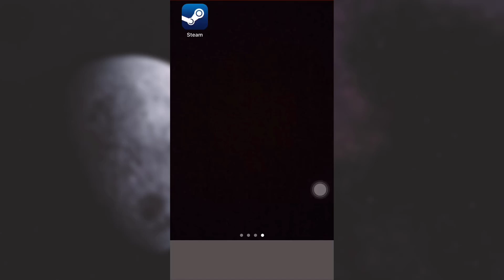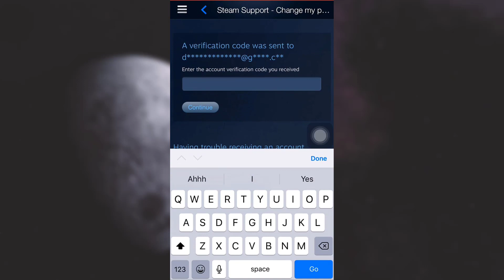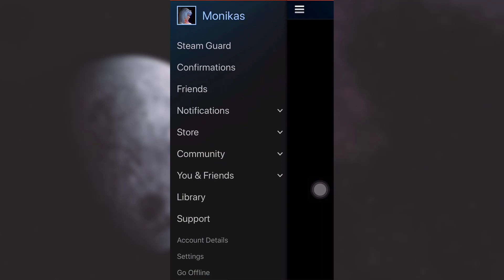How to Change Steam Account Password | 2021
In this tutorial video I will quickly guide you on how to change steam password on phone.

Note:
This YouTube Channel "How to Geek" is not the Official Support of the content provided. These videos are only educational and informational.